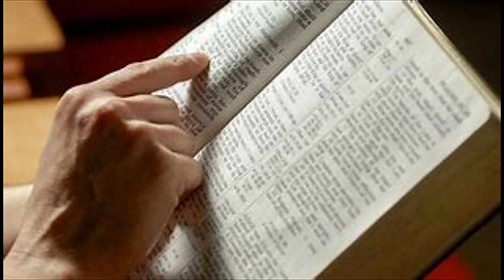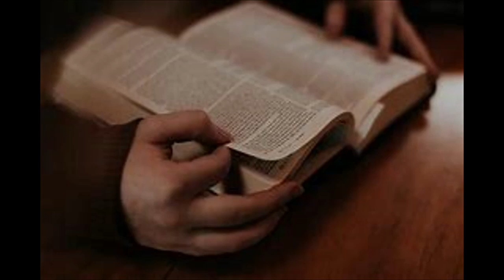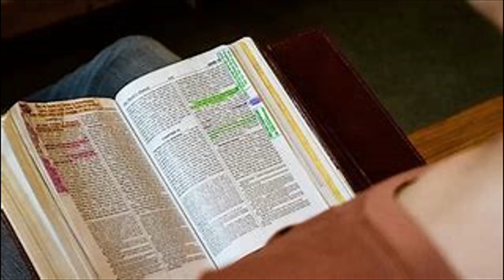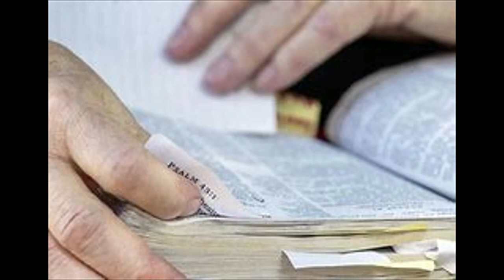JOHN 19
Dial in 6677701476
Code 344823#